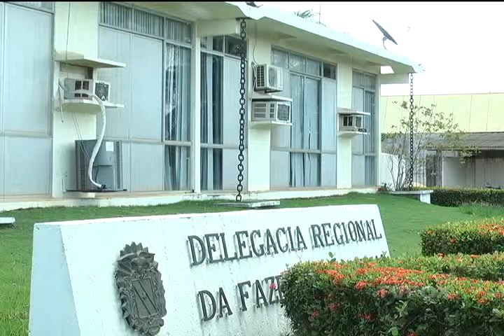SEFA encerra operação porta porta em Marabá e Parauapebas